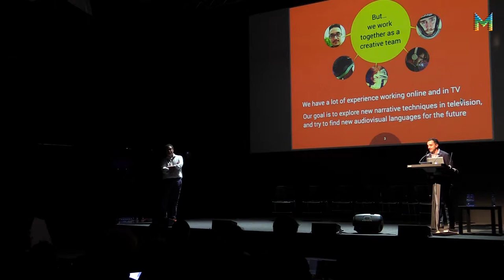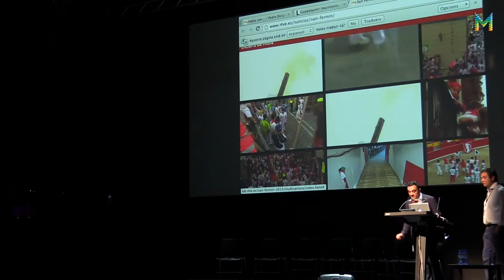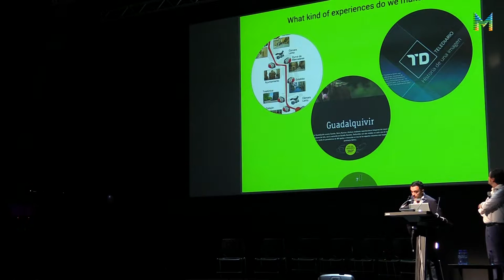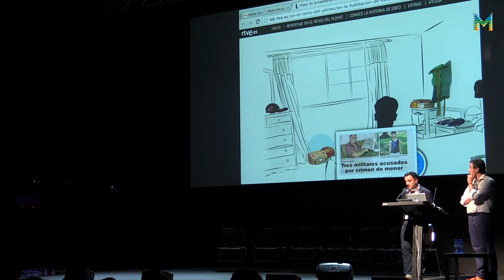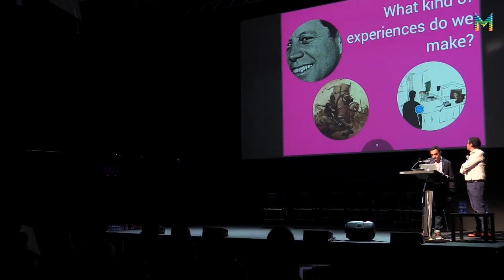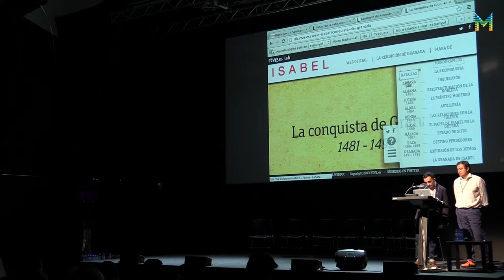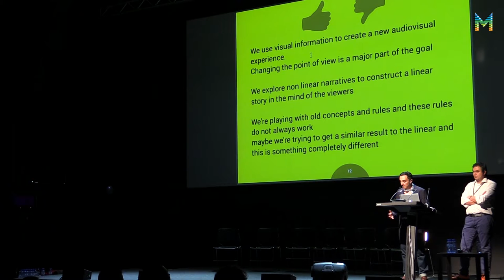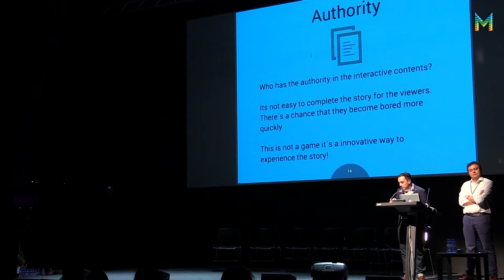interDocsBarcelona: Ricardo Villa (ESP)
Som Documentals, i tu?
¿Somos Documentales, y tú?

Per Ricardo Villa (RTVE.ES)